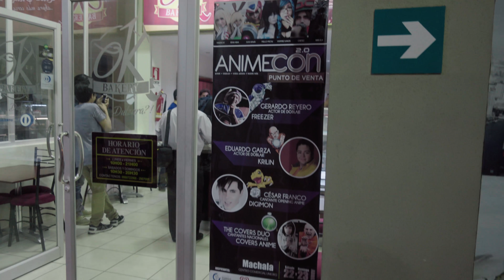Animecon 2.0 Machala Vlog!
Muchas gracias a toda la organización del Animecon 2.0 y a Machala por esta genial experiencia!